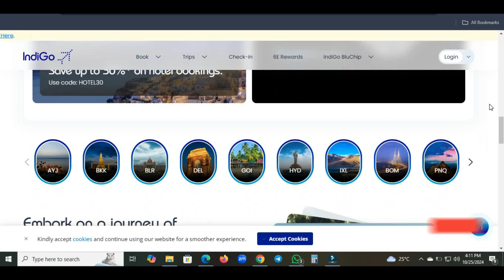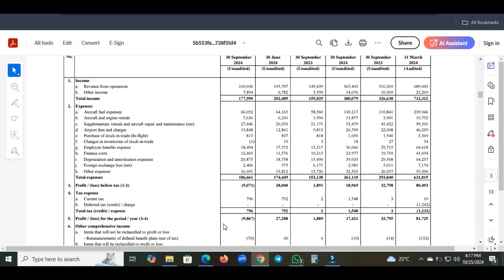Indigo Airlines Q2 Result 2024||Indigo Share latest news 2024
This video is about the Indigo Q2 Result 2024